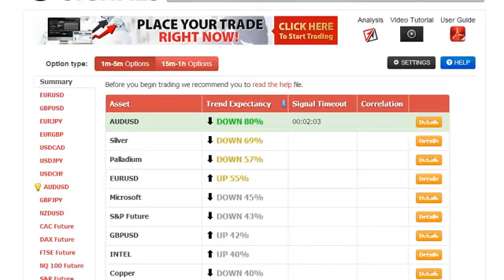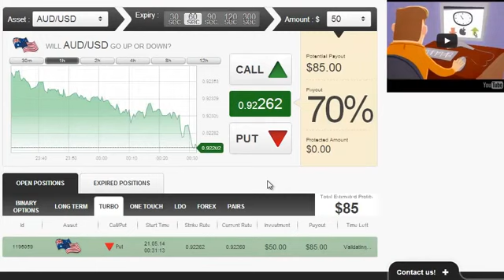Binary Options Trading Risks 2014 | Managing the Risks of Binary Options Trading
Binary Options Trading Risks 2014 | Managing the Risks of Binary Options Trading - Auto Binary Signals, a piece of software designed by Roger Pierce, who claims it made him his millions by the age of 49 due to its superb accuracy with 80-100% leading signals, has caught the attention of ForexVestor.com's Stan Stevenson, prompting an investigative review.

Binary Options Trading Risks 2014 | Managing the Risks of Binary Options Trading - Auto Binary Signals software offers the balance and stability needed for sustained trading profits, Risk/Reward stabilizing system that Roger Pierce created over the years, Supply/Demand price predictor, Auto Adaptive Profit-Trade technology, Four indicators aligning, 5 built in indicators that are responsible for the analysis if the market, and proprietary MPMIS, a custom built multi indicator system that gives super accurate trading precision. With its enhanced visual interface, it doesn't matter how technical a user might be, it's easy to apply whatever their level of expertise.

"A huge advantage that Auto Binary Signals offers is that it takes so much of the time and study out of the equation, which means that you can run your trading efforts alongside a full time job as well; all the hard work is done for you," says Stevenson. "The software only delivers signals when the four vital indicators have aligned together, which means that you then get the highly accurate 80-100% signal, and an extremely high confidence rate. It contains cohesive recognition patterns that trigger whether or not the risk is low enough to make a trade." - Binary Options Trading Risks 2014 | Managing the Risks of Binary Options Trading

"While Auto Binary Signals does provide and excellent tool for those who're already well versed in this area of trading, this software also gives the complete rookie a chance to try binary trading. The program looks at a crucial set of data, and evaluates everything possible to give you the very highest chance of a successful trade. Risk/Reward stabilizing system alerts you with automatic signals about when to trade binary, and more importantly, when not to trade. Using this strategic piece of software as a tool within your trading efforts is certainly something that can increase your chances of sustained profitability by a huge amount. In a nutshell, we highly recommend Auto Binary Signals!" - Binary Options Trading Risks 2014 | Managing the Risks of Binary Options Trading